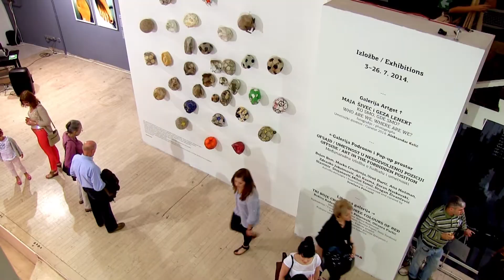Izložba "Ko smo, gde smo?"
„Ko smo, gde smo?“ naslov je izložbe majstora fotografije Maje Šivec i Geze Lenerta koja za temu ima nago ljudsko telo – akt. Izložba je u Artget galeriji Kulturnog centra Beograda otvorena do 26. jula. Dijalog između dva autora se s jedne strane ogleda u muškoj i ženskoj poziciji posmatranja, a sa druge u različitim likovnim okolnostima u kojima snimaju svoje fotografije (enterijer–eksterijer, prirodna – vestačka svetlost, krupniji – širi planovi). Veza među njima se najkonkretnije očitava u neposrednoj komunikaciji koju uspostavljaju sa modelima.
Sagovornice: Maja Šivec, Geza Lenart.
Kamera: Časlav Petrović
Montaža: Milan Pejnović
Autor: Rastko Šejić